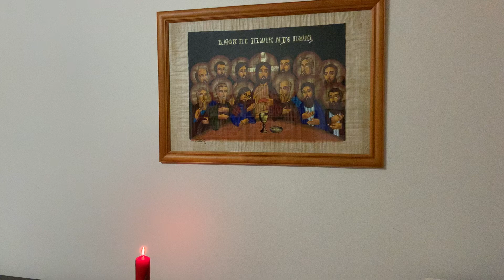Morning Prayer Monday 26 April 2021 - The Feast of St Mark.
The Very Reverend Katherine Bowyer, Dean of Newcastle, leads Morning Prayer for Monday 26th April, the Feast of St Mark.